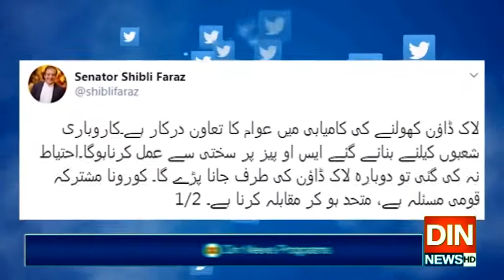کرونا قومی مسئلہ،متحد ہو کر مقابلہ کرنا ہے،وفاقی وزیراطلاعات